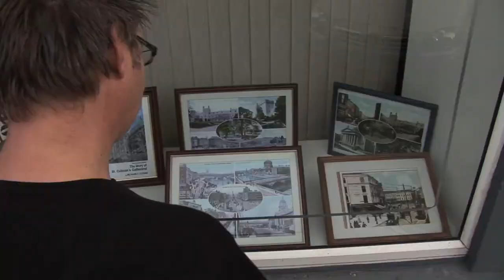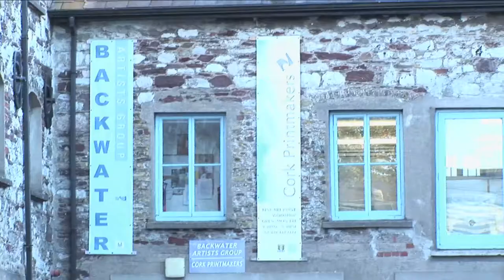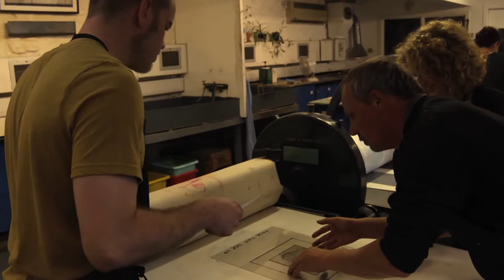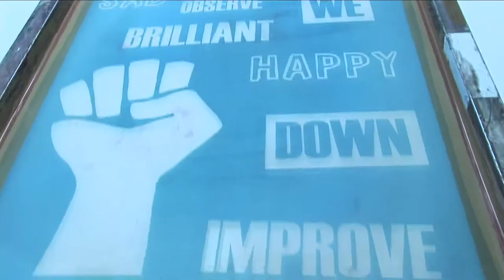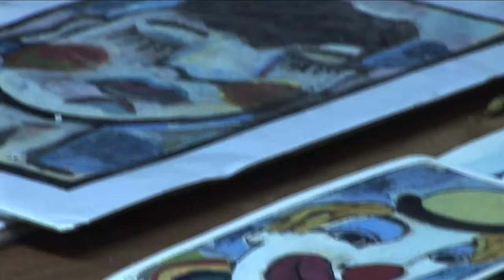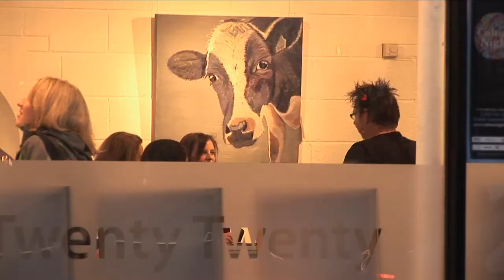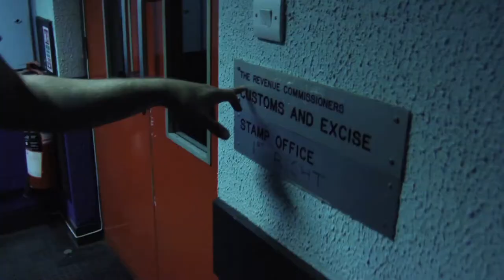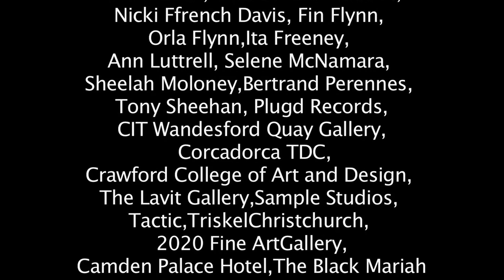Adventures of an Art fancier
Adventures of an Art Fancier follows the exploits of a regular guy, NoelTwomey, on a journey through the visual arts venues of Cork City on Culture Night 2012, as he looks for answers about the role that visual art plays in the world today. Through the medium of a 30 minute television programme, Adventures of an Art Fancier documents an exciting local microcosm of an extraordinary one day national event, engaging with themes that resonate on a global level. Culture Night promotes inclusivity in the arts, showcases Irish heiritage and culture, and facilitates a great night out for everybody. Noel Twomey, the eponymous Art Fancier, believes this could be the best of all possible opportunities to
venture through his native city of Cork and talk to artists, curators, and the visiting public, to try to place art in context and pinpoint the needs that it fulfills at the present time.